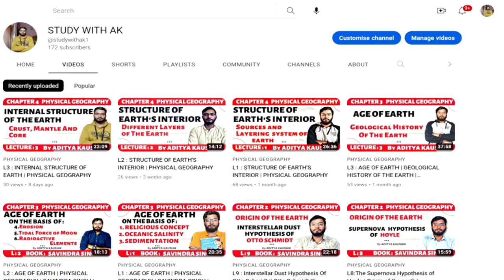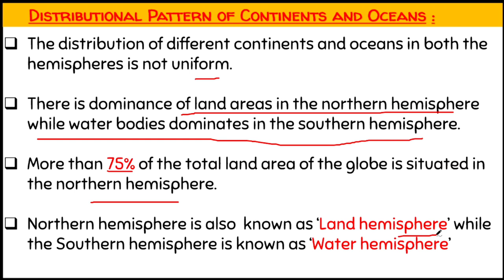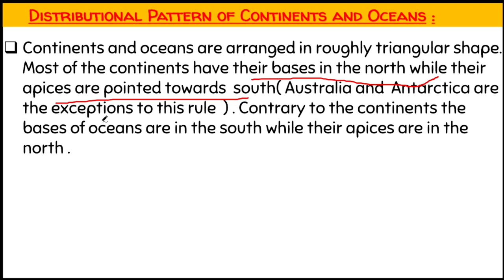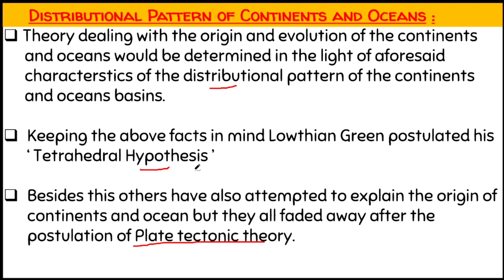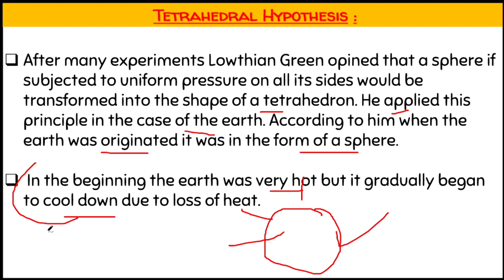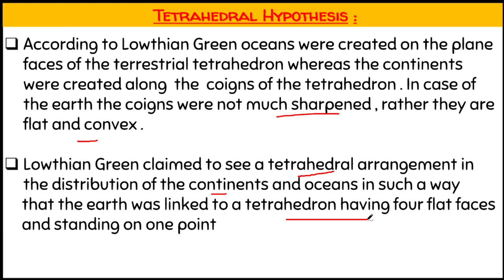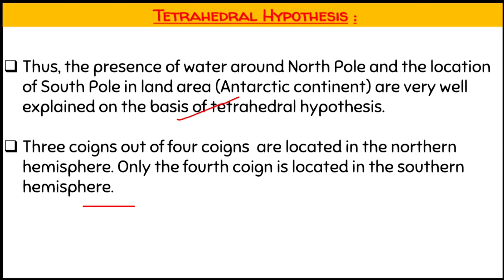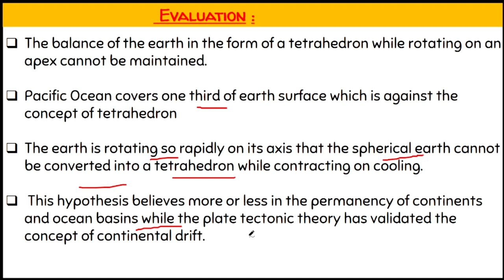L1 : Origin of Continents and Ocean Basins - Tetrahedral Hypothesis | Physical Geography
Origin of Continents and Ocean Basins - Tetrahedral Hypothesis | Physical Geography |
SUB - PHYSICAL GEOGRAPHY
Book - Savindra singh
Class - 11/ 12/ BA / Government exams
By - Aditya kaushik
0:00 Class Intro
1:46 Introduction
3:30 Distributional Pattern Of Continents and Ocean
11:56 Tetrahedral Hypothesis
23:50  Evaluation
Please given your feedback also 🙏🙏
If any doubt please ask in comment